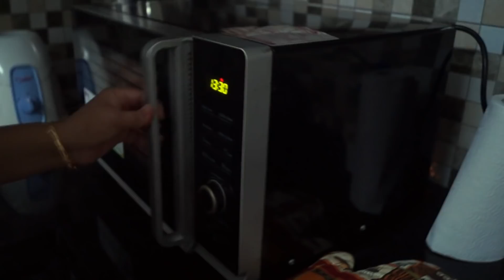Carrot cake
Here's my aunt - Gouri Mami showing how to make carrot cake.(eggless)

Ingredients:
Dry ingredients-
Whole wheat flour-1 1/2cups
Baking soda-1/2tsp
Baking powder-1tsp
(Sieve and keep the dry ingredients aside)

Wet ingredients-
Melted butter-1/2cup
(Spread butter and flour on the cake tray)
Condensed milk (sweetened or unsweetened)-1/2cup
(Mix it well)
Cardamom/cinnamon powder and vanilla extract-1tsp
Powdered sugar-2tsp
(Preheat oven to 180°C)
Fresh grated carrots-1/2 cup
Little milk (Room temperature)
(Make a paste of milk and carrots, add it to the wet and dry ingredients)
Chopped almonds/raisins/walnuts and Fresh grated carrots (Add it to the batter and transfer it to the tray)
Add powdered almonds

Bake the cake for about 35 minutes.